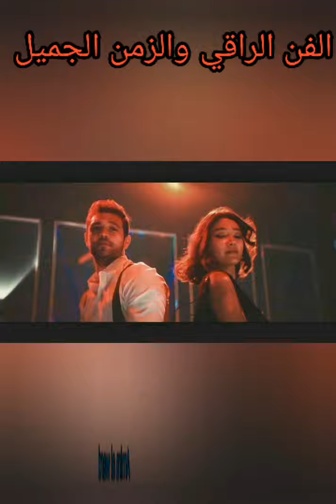أنساك أم كلثوم لسيلين وديمير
أنساك أم كلثوم
من مسلسل أنت في كل مكان